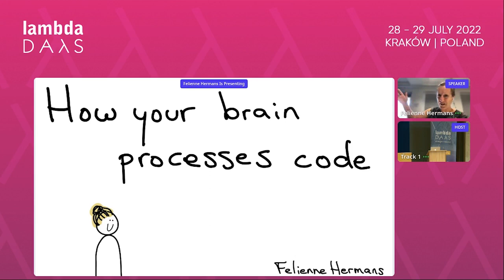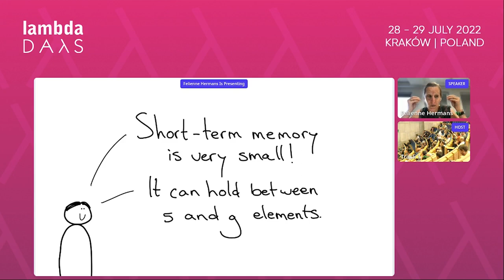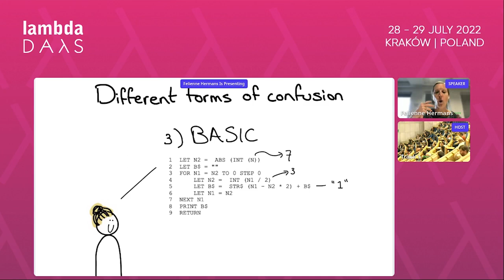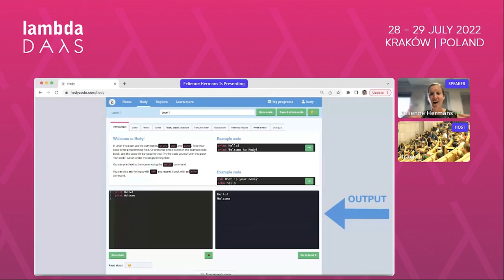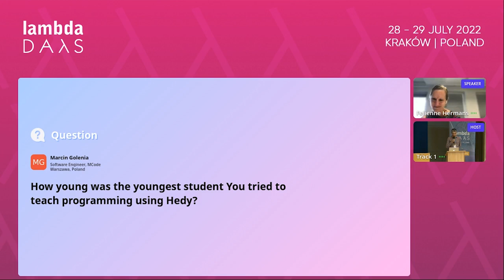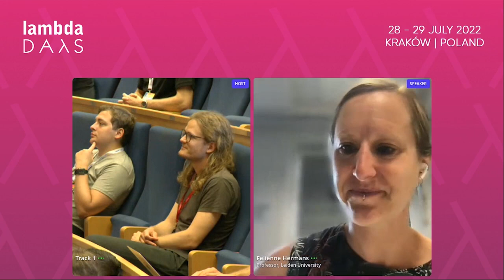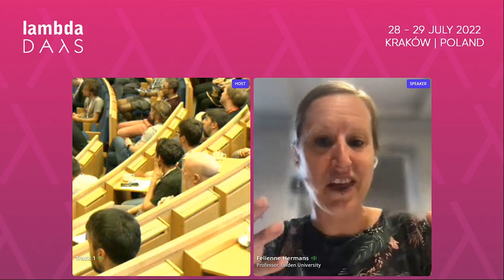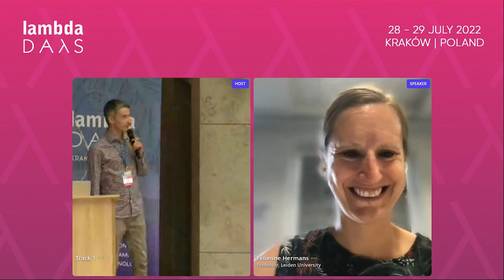Keynote: What every programmer should know about cognition | Felienne Hermans | Lambda Days 2022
What every programmer should know about cognition | Felienne Hermans  | Programming is easy

ABSTRACT
Often when we talk about libraries, frameworks and modules, we talk about their technical aspects, like the language they are created in. However, programming languages and code bases can also be viewed through a cognitive lens. In this talk, Felienne Hermans, author of the Programmer's Brain, will discuss how your brain sees code, and what the impact of that is for reading code and for learning new languages.

Examining code from a cognitive perspective, rather than a technical perspective, can help you gain a better perspective on how people interact with code and how you learn.